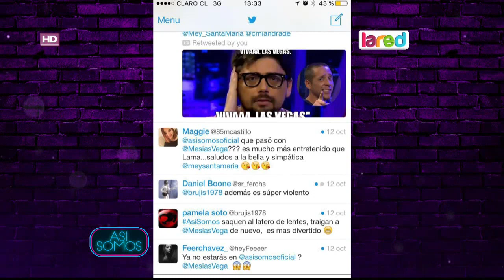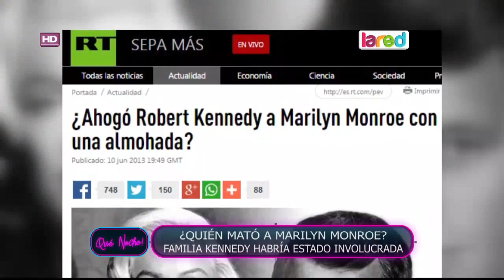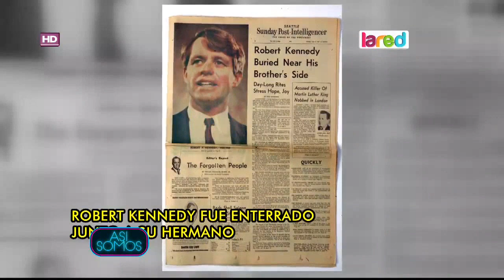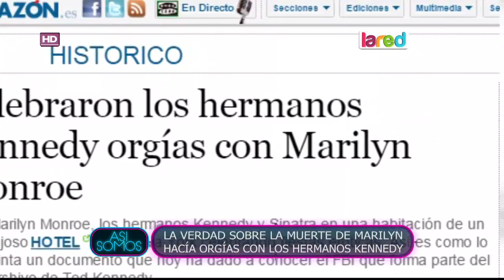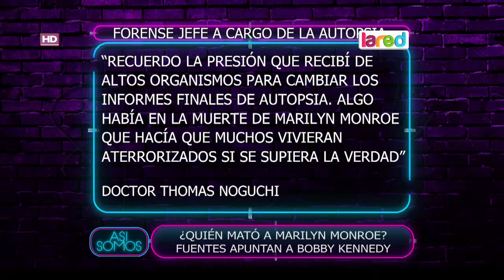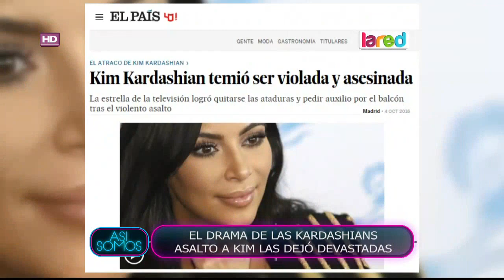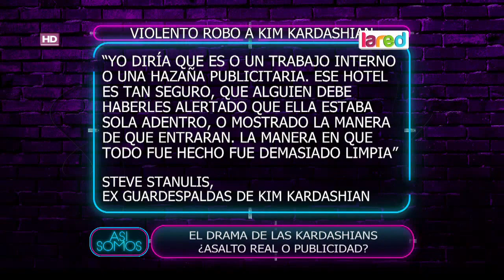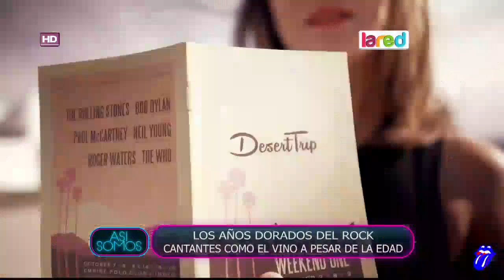Así Somos Programa Completo del Jueves 13 de Octubre 2016